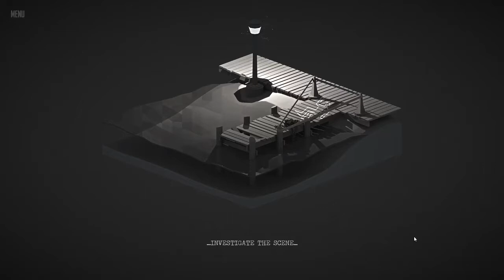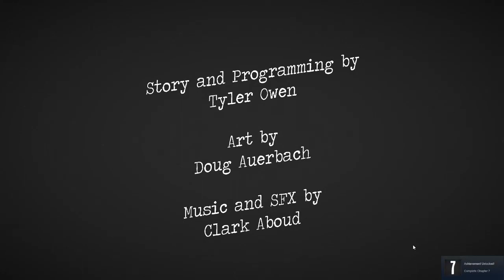[STEAM] 100% Achievement Gameplay: The Monster Inside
Complete playthrough of The Monster Inside, a film-style visual novel. It is free, skippable, and choices do not matter. Achievements are for completion.